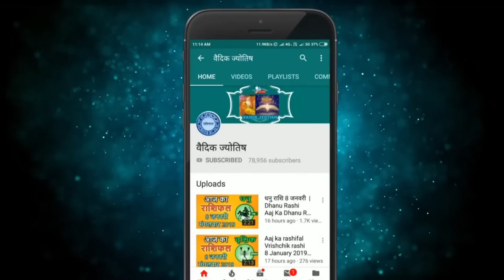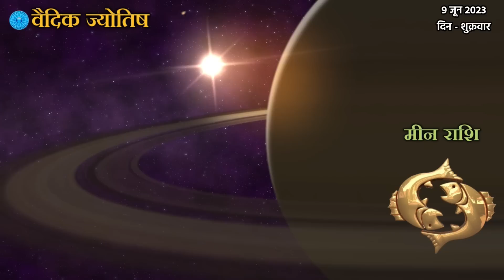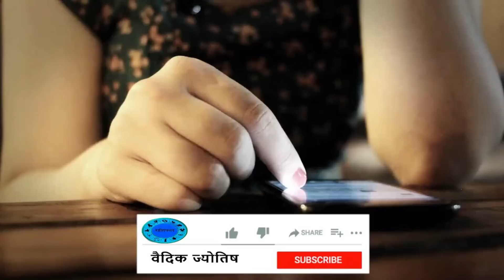मीन राशि 9 जून शुक्रवार | Meen Rashi 9 June 2023 | Aaj Ka Meen Rashifal Pisces Horoscope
@वैदिक ज्योतिष
9 June meen rashi
meen Rashi June 2023
Dainik Rashifal,Horoscope,Astrology
9 जून   मीन राशि
आज का राशिफल मीन राशि
मीन राशिफल